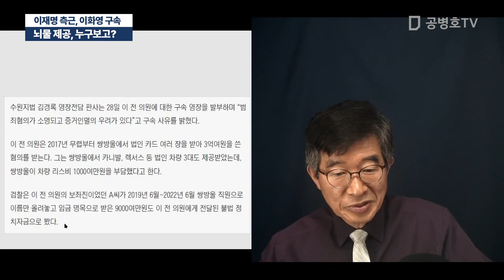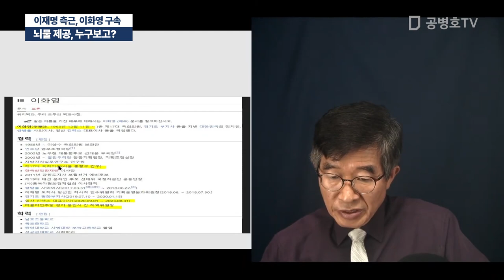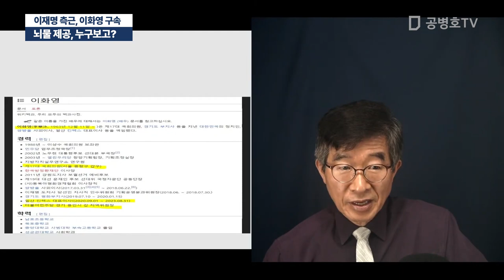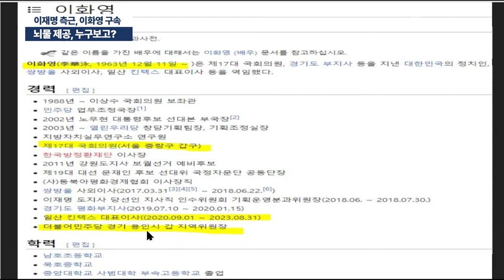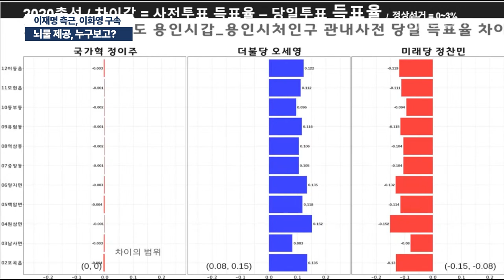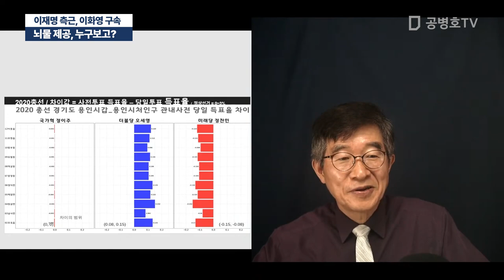뇌물 제공, 누구보고? / 이재명 측근, 이화영 구속 [공병호TV]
Bitcoin : 3MTW849AkP2ftLeSK2teZHMmzLu7Z83s9U